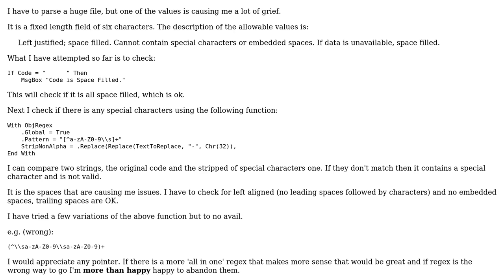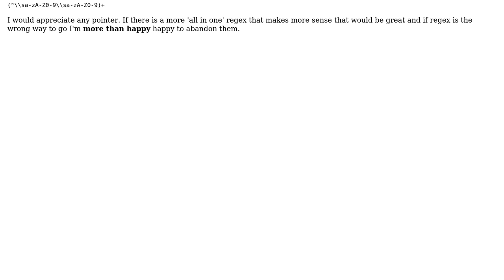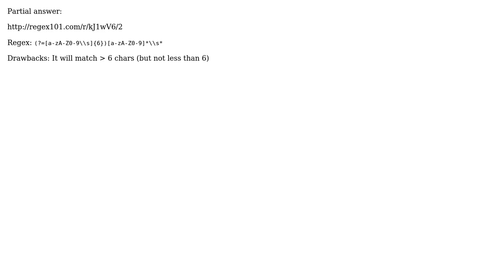Regex in Excel VBA Special Characters and Embedded Spaces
With thanks & praise to God, and with thanks to the many people who have made this project possible! You are responsible for your own actions.